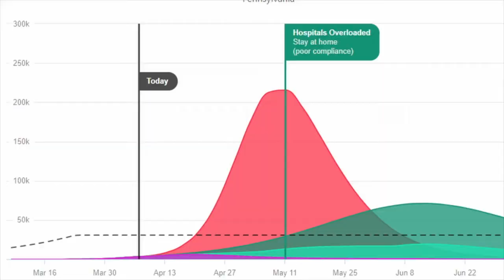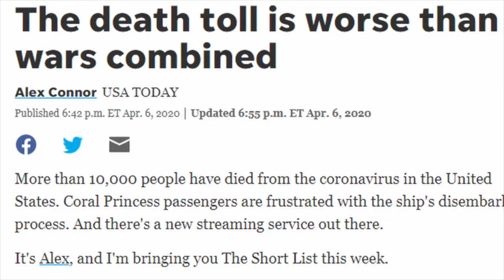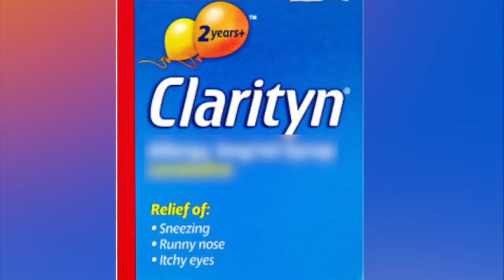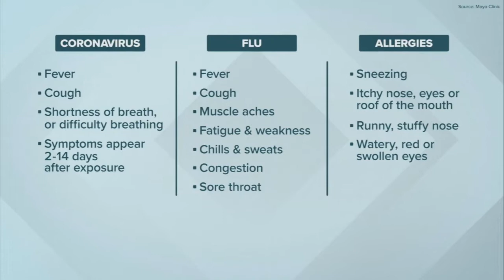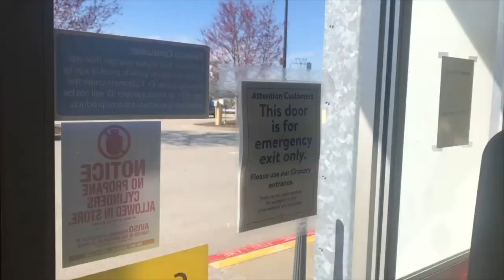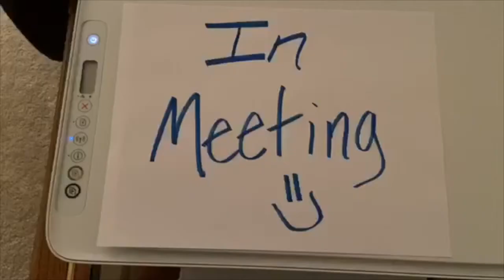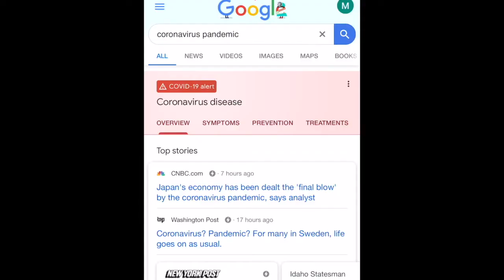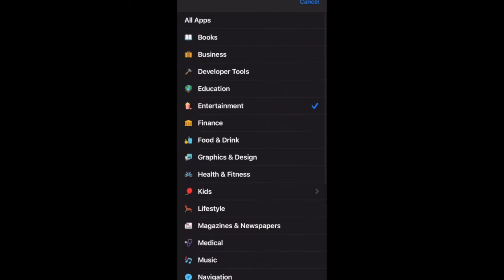Wake Up Warriors-Home Edition Episode #3